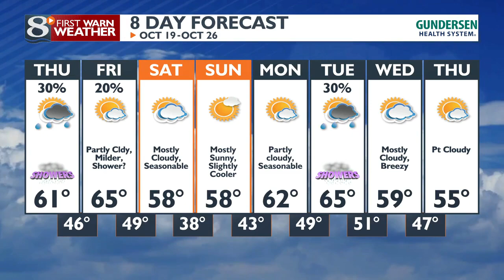Your Morning News Now of Thursday 10/19/23